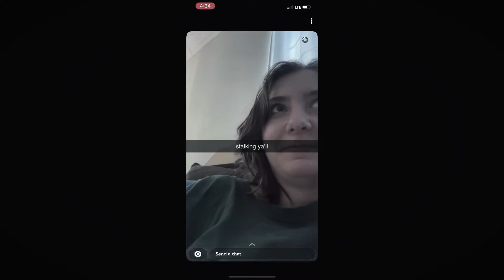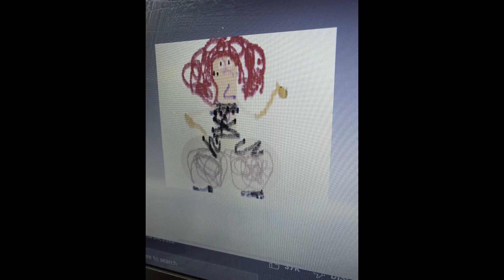Feb. 15 - March 11